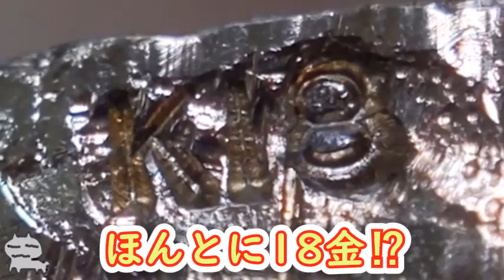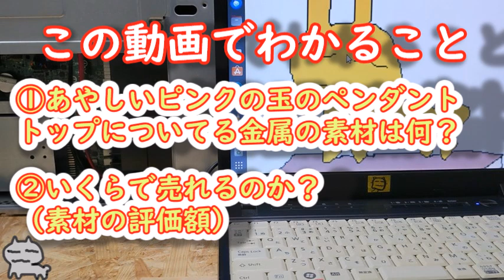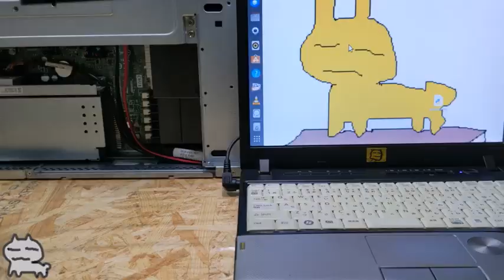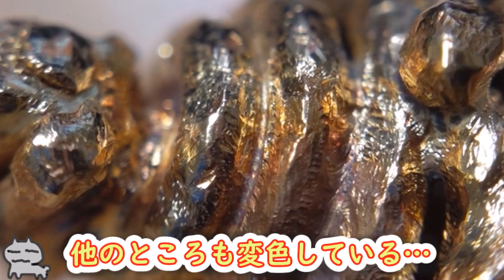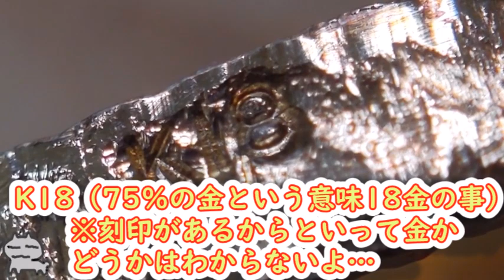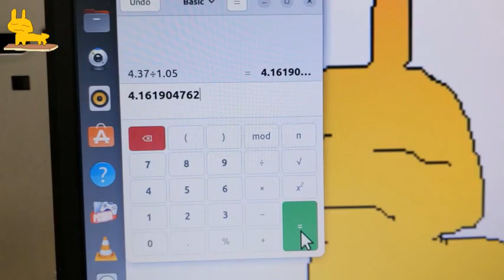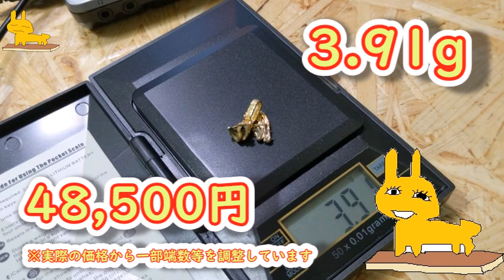K18刻印のペンダントは本物の金か？」8gの重さと怪しいピンク玉の正体を暴く⁉【ジャンク発掘＆素材検証】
小さいのに重い、そしてK18刻印入り──そんな謎めいたピンク玉付きペンダントトップを徹底検証！

本当に18金なのか？ピンクの玉は天然石？人工石？それともただの飾り？
都市鉱山発掘系YouTubeチャンネル「ジャンク鉱山Lab」が、熱湯分解・比重測定・切断検証までフル工程で素材を解明します。

ジャンクアクセからの金属回収に興味がある
本物の金かメッキか見分ける方法を知りたい
アクセサリーの素材に詳しくなりたい

【検証内容】
重さの検証：ペンダント全体 vs 分解後の金属パーツ
素材の見極め：顕微鏡拡大・磁石チェック・テスター反応
メッキか本物か：切断面と比重で判断
実際にいくらになるか？買取換算

🛠 知識とノウハウ満載！
🧪 ジャンク品から“本物”を見抜く力をつけたい人、必見！

ホームページを開設しました！

👉 SILVER刻印なのに金が採れた⁉ネックレス分解でまさかの発見!ヤフオクジャンク品真珠のネックレス【検証】換金したらいくら？【考察】
👉金か!?メッキか!?ヤフオクの宝石ジャンク品を全部切断して調べてみた結果がエグイ【リアル換金トライ】ガチ検証&解説
👉18K刻印!?緑の宝石の正体と価値を徹底検証!ヤフオクジャンク品 金の指輪【リアル換金シリーズ】

※動画での査定価格は、業者ごとに基準や相場が異なるため、実際の価格から一部端数等を調整して表示しています。あくまで参考値としてご覧ください。